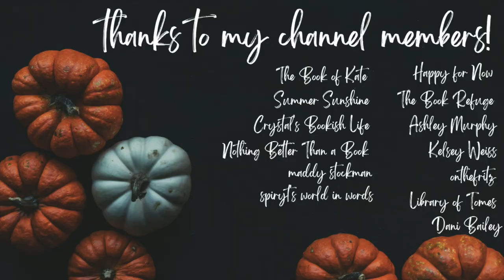october reading plans!!🧡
Hi yall!!❤️Here we have all of the books that I plan to read in October!

✨VIDEOS MENTIONED✨

xoxo Ava💕